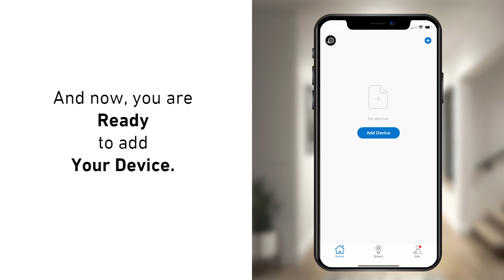How to easily set up Artika Smart App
With Artika Smart app you can easily control your Artika Smart devices and create a unique environment for every moment. Imagine unlocking the incredible potential of controlling your Smart devices from your smart phone or tablet, whether at home or away, and simply enjoy a new way to bright up your daily routine carefree.

This video explains how you can quickly set up and configure the Artika Smart mobile app in a few easy steps.

Learn more about Artika Smart App with this series of how to videos:

Artika is dedicated to offering on-trend home improvement products that provide uncompromising quality, elegance and exceptional design that fit seamlessly into life. Our collections allow your family and guests to enjoy refinement and efficiency that will brighten any space.  Discover our exceptional home products and create the decor that is as unique as your taste.